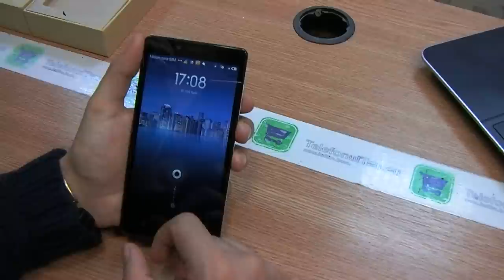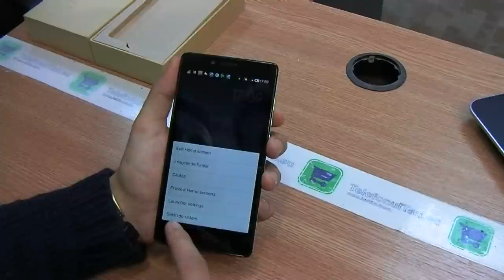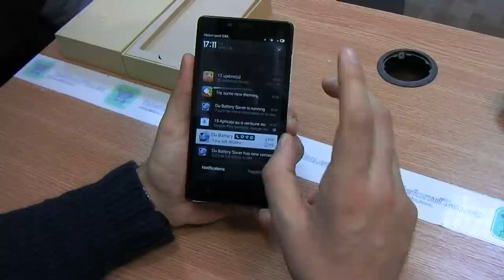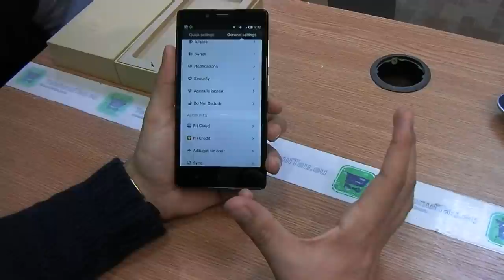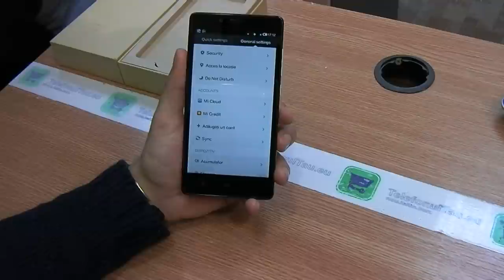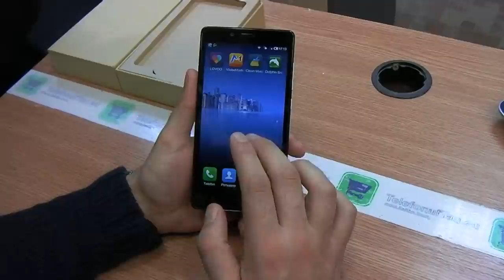Xiaomi Redmi Note Review HD ( in ROmana )